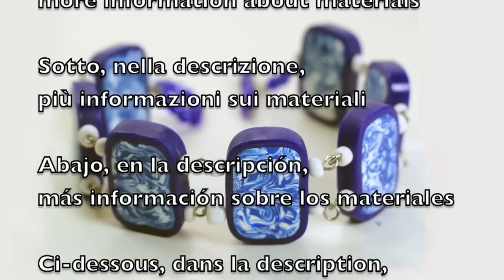Bracelet with Symmetrical Images decoration - Fimo tutorial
I'll show you how to make a bracelet with symmetrical image decoration using polymer clay, some beads and wire.
More bracelets?

Materials and tools i used:
- Polymer clay
- Needles
- Beads
- Pliers and wire cutters
- Blade
- Rolling pin
- wire
- oven

MUSIC
"Across The Room" by Letter Box

Brief music Introduction:
En este vídeo les muestro cómo hacer un brazalete decorado con imágenes simétricas, realizadas con las arcillas poliméricas.

Materiales y herramientas que he usado:
- Arcilla polimérica
- Cuentas
- Agujas
- Alambre
- cutter
- Pinzas y alicates
- rodillo
- Horno
Los objetos deben ser horneados a 110 ° C en un horno común, siguiendo las instrucciones del fabricante de la arcilla polimérica.

Dans cette vidéo, je montre comment faire un bracelet décoré avec des images en miroir, faites avec de l'argile polymère (Fimo).
Matériaux et outils que je ai utilisé:
- Pâte polymère
- Aiguilles
- Perles
- Pinces et pinces coupantes
- Lame
- Rouleau à pâtisserie
- Fil métallique
- Four
Les articles doivent être cuits à 110 ° C dans un four commun, suivant les instructions du fabricant.

In questo video vi insegnerò a fare un bracciale decorato con immagini speculari, realizzate con argilla polimerica (Fimo).

Materiali e strumenti che ho usato:
- paste sintetiche
- Aghi
- Perline
- Pinze e tronchesine
- mattarello
- Cutter
- Alluminio (wire)
- forno